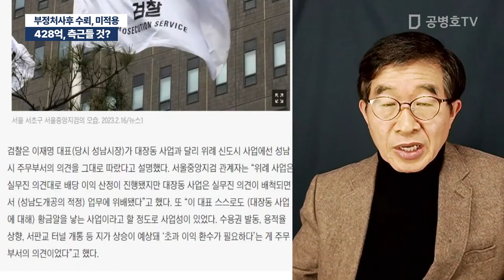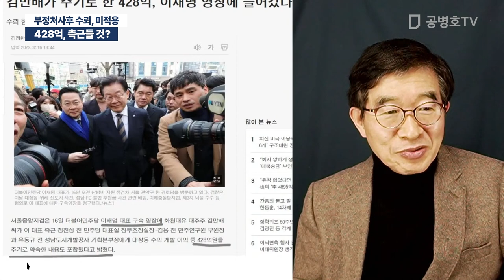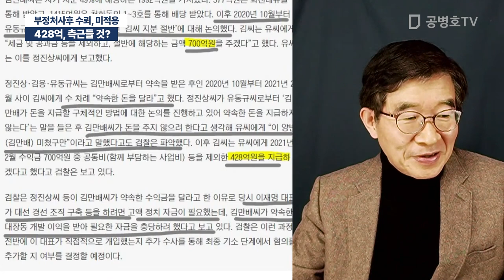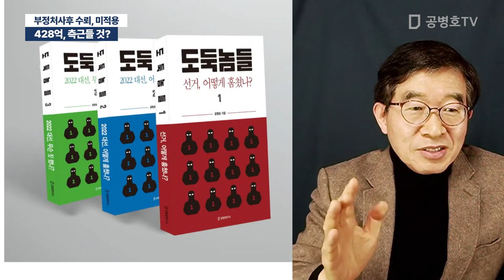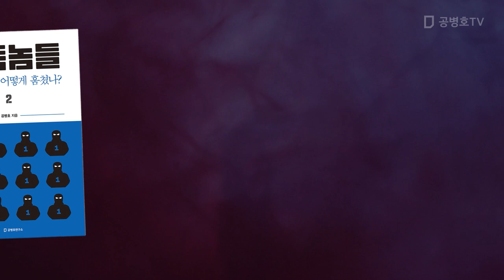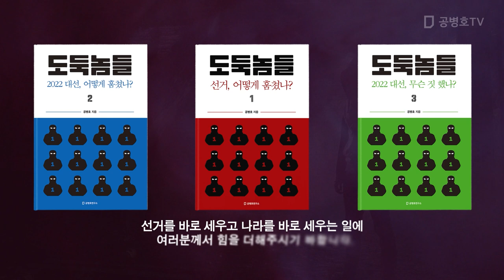428억, 측근들 것? / 부정처사후 수뢰, 미적용 [공병호TV]